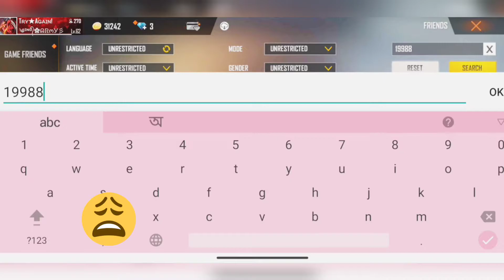I miss you CHAL_NOOBRA ka old account 💔😭😩😩💔💔😭😭😩💔😭😭😩😩😭😭😭😩😩😩😩💔💔💔💔💔💔💔😞☹️😢😧😟💔💔newtoyou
# a_s gaming

# as gaming

# gaming

# gaming youtuber

# gyan gaming

# lr7 gaming

# meet the worst gaming youtuber

# top 10 gaming youtuber in world

# top 10 gaming youtubers

# top 10 gaming youtubers in india

# top 10 gaming youtubers in india 2021

# top 20 indian gaming youtubers

# total gaming

# who is no 1 gaming youtuber in india

# worst gaming youtuber

# youtuber blocks minecraft

# youtuber gaming setups

# youtuber tnt

# youtuber tnt minecraft

# ajju bhai income

# bgmi

# bgmi ios

# carryminati

# green criminal

# gta 5

# herobrine smp

# minecraft

# minecraft live

# techno gamerz

# total gaming

# total gaming age

# total gaming biography

# total gaming car collection

# total gaming income

# total gaming lifestyle

# total gaming lifestyle 2021

# total gaming lifestyle celebrity news

# total gaming net worth

# total gaming setup tour

# triggered insaan

# a_s gaming

# as gaming

# as gaming challenge video

# as gaming fight gyan gaming

# gyan gaming

# gyan gaming challenge

# gyan gaming channel

# gyan gaming clash

# gyan gaming clash squad

# gyan gaming hacked

# gyan gaming squad

# gyan gaming video

# gyan gaming vs raistar

# gyan gaming vs sooneeta

# gyan gaming vs total gaming

# hacked gyan gaming

# total gaming

# desi gamers

# gf lokesh gamer

# girlfriend lokesh gamer

# lokesh gamer

# lokesh gamer channel

# lokesh gamer collection 2021

# lokesh gamer dubai vlogs

# lokesh gamer gf

# lokesh gamer gf covid

# lokesh gamer gift

# lokesh gamer girlfriend

# lokesh gamer girlfriend face

# lokesh gamer girlfriend pic

# lokesh gamer vs raistar

# raister vs b2k

# b2k vs raistar

# born2kill vs raistar

# free fire raister

# noob raister

# raistar

# raistar challenge

# raistar clash squad

# raistar gameplay

# raistar solo vs duo

# raistar vs

# raistar vs as gaming

# raistar vs b2k

# raistar vs ruok ff

# raistar vs white

# raistar vs white 444

# raister

# raister face reveal

# raister op gameplay

# raister voice

# raister vs gyan

# raister vs subrata

# white 444 raistar vs

# white vs raistar

# white444 vs raistar

# beesto vs white444

# indian white444 vs best player

# indian white444 vs legends

# indian white444 vs pro players

# m8n vs white444

# sojib gaming 2017 vs with444

# white444

# white444 king of 1vs1

# white444 vs apelapato

# white444 vs best players

# white444 vs bnl

# white444 vs broken

# white444 vs legends

# white444 vs m8n

# white444 vs pro players

# white444 vs vincenzo

# with 444 vs v1ctor

# with444

# with444 vs v1ctor

# with444ff

# b2k vs ruok

# free fire ruok

# headshot ruok

# lagu ruok ff

# meme ruok

# ruok

# ruok cheater

# ruok ff

# ruok ff cheat

# ruok ff cheater

# ruok ff klarifikasi

# ruok ff menghina letda hyper

# ruok ff setting

# ruok ff vs b2k

# ruok ff vs cheater

# ruok ff vs hackers

# ruok ff vs letda

# ruok ff vs letda hyper

# ruok ff vs white 444

# ruok free fire

# ruok hacker

# ruok usa macro

# ruok vs b2k

# ruok vs white 444

# ruokf ff vs white444

# ruokff

# white 444 vs ruok ff

# big youtuber raister call gw karan noob

# configuración perfecta para samsung a3

# configuración perfecta para samsung a6

# configuration perfecta para samsung a3 a5 a6 a7 j2 j5 j7 s5 s6 s7 s9 a10 a20 a30 a50 a70 freefire

# free fire red number game play video

# hand of hope m1887 vs one punch man m1887 para samsung

# indian gaming panda new diamond royale

# indian gaming panda new event

# indian gming panda

# para samsung

# raister vs gw karan best clash battle